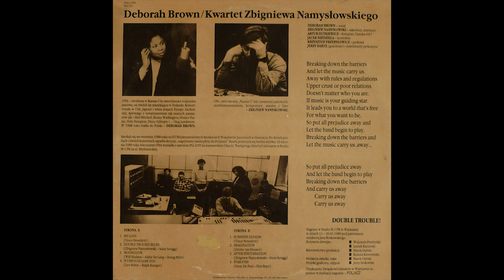Deborah Brown - Kwartet Zbigniewa Namysłowskiego - After Perturbation - [Winyl]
Deborah Brown / Kwartet Zbigniewa Namysłowskiego - Double Trouble.
Label: PolJazz - PSJ 253.
Format: Vinyl, LP, Album
Released: 1989, Poland
Recorded in M-1 PR Studio in Warsaw, 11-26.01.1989 under the patronage of Jan Borkowski.

Credits
Double Bass – Jacek Niedziela.
Drums – Krzysztof Przybyłowicz.
Percussion – Jerzy Bartz.
Piano – Artur Dutkiewicz.

Saxophone [Alto, Soprano], Arranged By – Zbigniew Namysłowski.
Vocals – Deborah Brown.
Jerzy Bartz - special guest.

Artwork By, Photography – Jerzy Stokowski.
Engineer – Leszek Kamiński, Wojciech Przybylski.
Other [Liner Notes] – Marek Dębski.
Producer – Bożena Krzemińska, Marek Dębski.